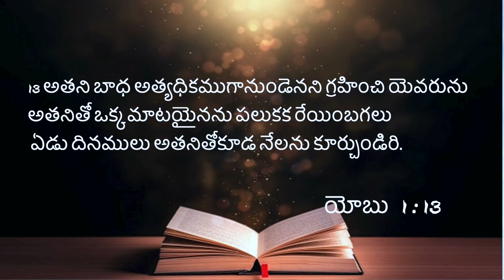కల్వరి కిరణం || 05-03-2022 Saturday , Lent days Short Message By Rev.J.Samuel Kiran